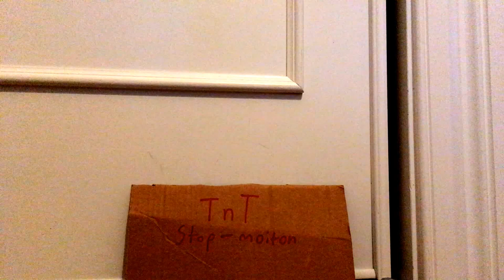how mr car was born